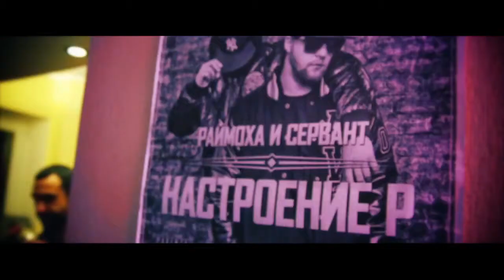Раймоха & SkiM - По старой схеме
Свежачок!
- Крупнейший каталог рэп и хип-хоп битов.